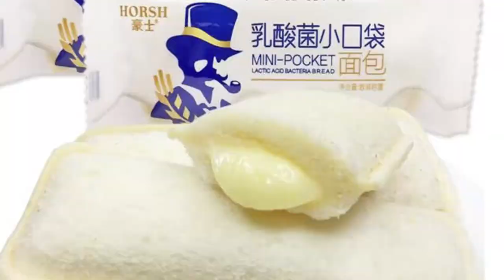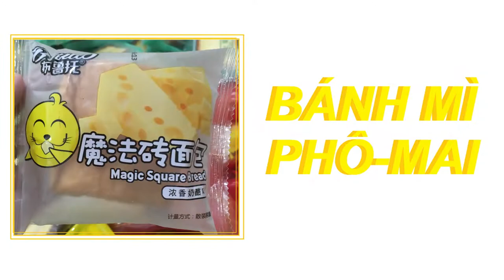ĐẬP HỘP ĂN THỬ 29 LOẠI BÁNH, BÁNH MIX ĐỦ VỊ (LONG LOKHA & MINNIE)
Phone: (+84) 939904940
Address: KDC Nam Long, Cái Răng, Cần Thơ